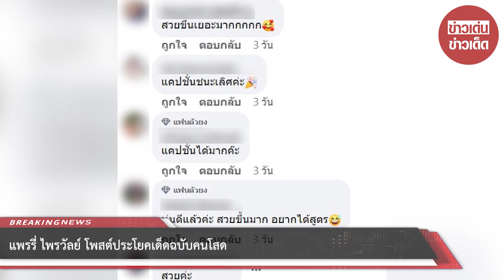‘แพรรี่ ไพรวัลย์’ โพสต์ประโยคเด็ดฉบับคนโสด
ถ้าพูดถึง แพรรี่ ก็ต้องเรื่องของการแต่งตัวเลยค่ะ เพราะว่าออกงานแต่ละทีคือสวยจึ้งตลอด ที่สำคัญชุดไม่เคยซ้ำกันเลยด้วย

นอกจากนี้ แพรรี่ ยังประกาศเสมอเลยค่ะว่าตัวเองนั้นเป็นคนที่พร้อมบวกเสมอ กับพวกที่มาแซะว่าตนเอง
แถมตอนนี้ แพรรี่ ยังโสดไม่มีเจ้าของหัวใจอีกด้วยค่ะ ล่าสุด แพรรี่ ก็เลยออกมาโพสต์คำคมแซ่บๆฉบับคนโสด

โดย แพรรี่ โพสต์ภาพของตัวเองท่ี่แต่งตัวสวยพร้อมทั้งเขียนแคปชั่นว่า “ไม่ได้ใจแต่ได้กันก็ยังดี Eชัยบอกให้โพสต์แบบนี้ค่ะ”
จากนั้น แพรรี่ ก็เข้ามาแสดงความคิดเห็นใต้โพสต์เพิ่มเติมว่า “ได้กันพร้อมเสียตังค์ก็โอเค 🤣🤣”

งานนี้ทำเอาแฟนคลับที่ติดตามนั้นถูกใจแคปชั่นของ แพรรี่ อย่างมากเลยทีเดียวค่ะแถมหลายคนยังชมด้วยว่า แพรรี่ สวยมาก
คอมเมนต์กันรัวๆเลยว่า สวยขึ้นเยอะมากกกกก🥰 , แคปชั่นชนะเลิศค่ะ🎉 , แคปชั่นได้มากค๊ะ , หุ่นดีแล้วค่ะ สวยขึ้นมาก อยากได้สูตร😅 , สวยค่ะ

แต่ละแคปชั่นไม่เคยทำให้แฟนคลับต้องผิดหวังเลยจริงๆค่ะ ก็อย่างว่านะคะคนโสดจะโพสต์อะไรก็ได้

00:00 - Intro
00:10 - News
01:00 - Minute